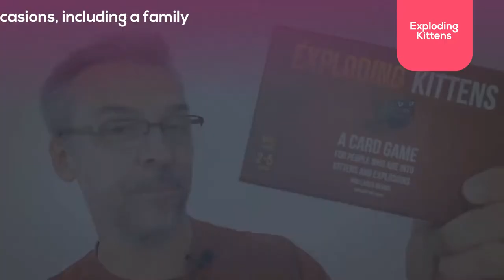for Adults, Teens &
Exploding Kittens